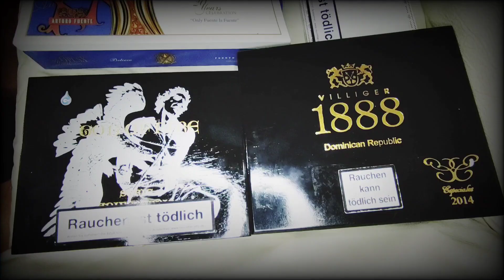Neuheit: Plasencia Alma Fuerte Sixto I Hexagono Colorado Claro | Zigarren Review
und hier die neueste Nicaragua Puro von Plasencia der beliebten Alma Serie.

21 Euro.